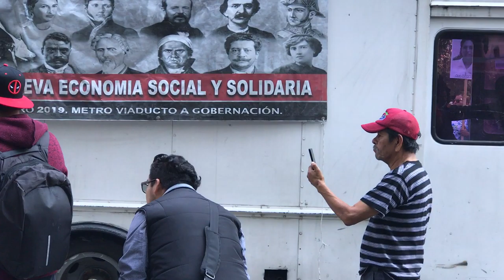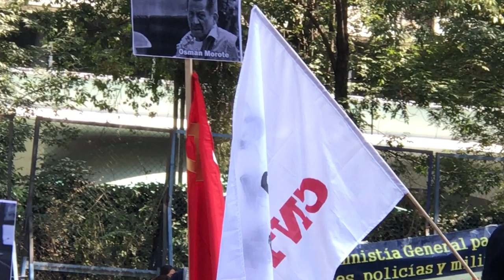1 de mayo 2019 Ciudad de México